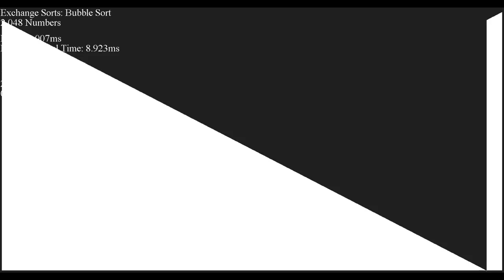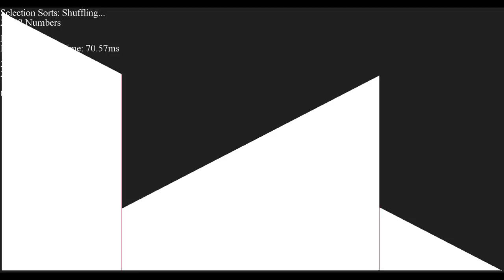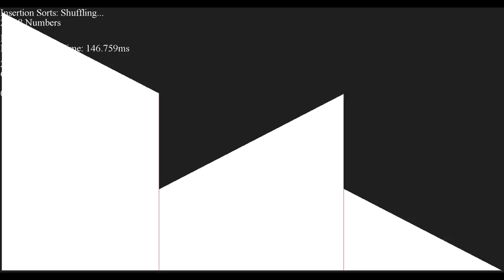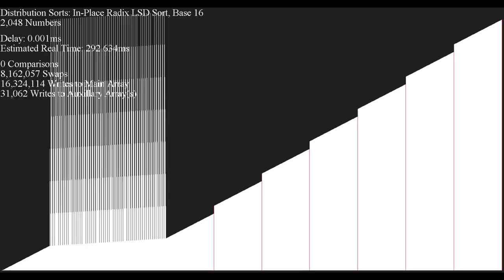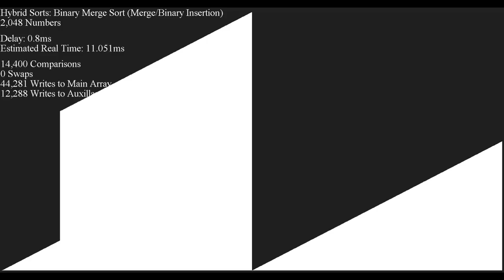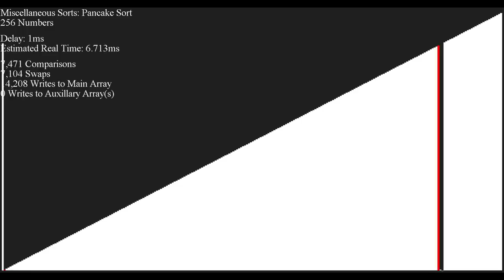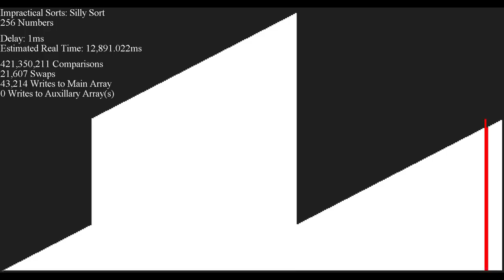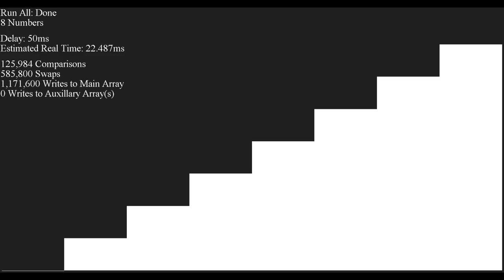50+ Sorts, Visualized - Reversed Inputs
This bar graph visualization features 54 different sorting algorithms sorting inputs that are strictly decreasing.

*NOTE: Some algorithms with pathological inputs are skipped partway in this video to save time.